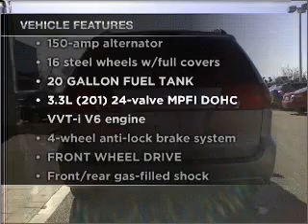2004 Toyota Sienna - Brockton MA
Year: 2004
Make: Toyota
Model: Sienna
Trim: LE Minivan
Engine: 6 cylinder 3.3 liter
Transmission:
Color: Silver
Mileage: 79523
Address:
970 West Chestnut Street